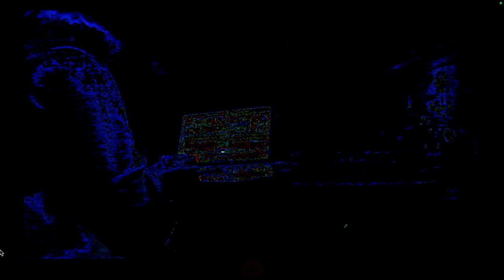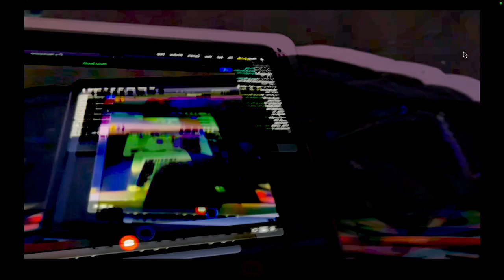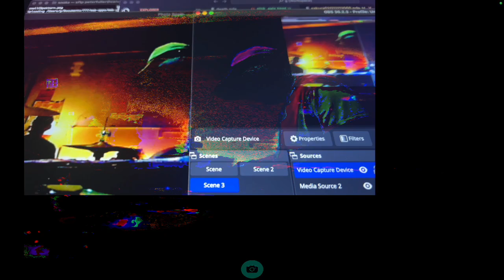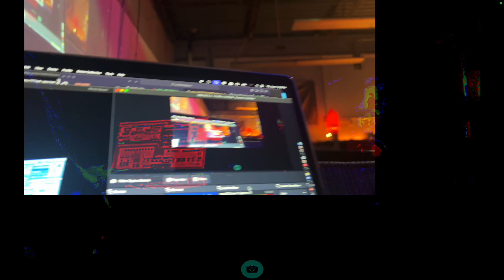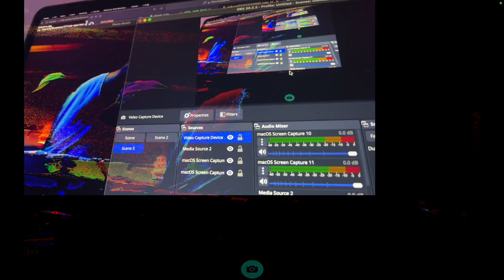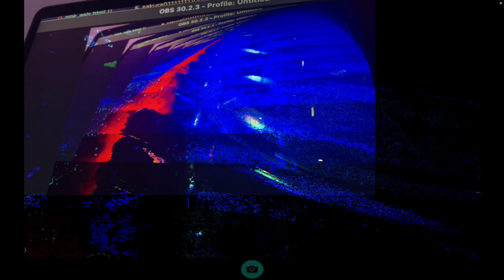andrea pensado & mackenzie kourie [20240905]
andrea pensado & mackenzie kourie
live at lost bag september 5th 2024

𝛑 - video:
screen capture of live projections -
{photobooth processed through obs}
cancelled.work/pi